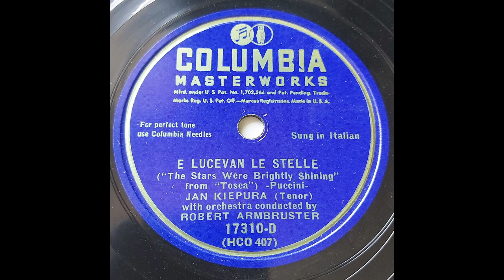"E Lucevan Le Stelle" from "Tosca" - Jan Kiepura (1942)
E Lucevan Le Stelle ("The Stars Were Brightly Shining")
Aria from "Tosca" by Giacomo Puccini (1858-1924)

Jan Kiepura (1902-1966) - tenor voice
Orchestra conducted by Robert Armbruster

Columbia Masterworks shellac disc no. 17310-D
Matrix no. HCO 407

Custom declicking and audio curve applied. No noise reduction used.

Kiepura's photo from Narodowe Archiwum Cyfrowe.